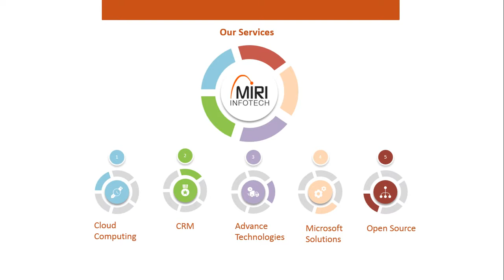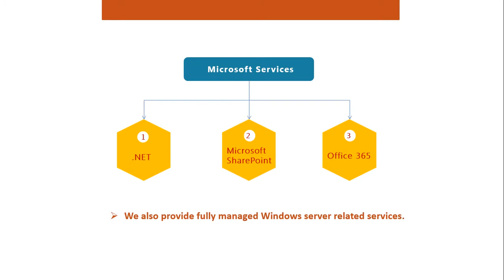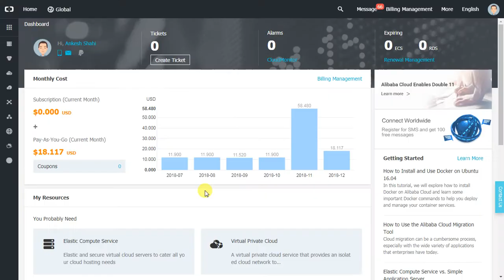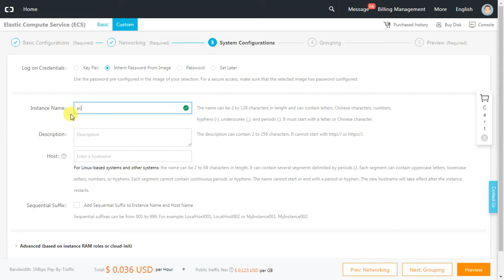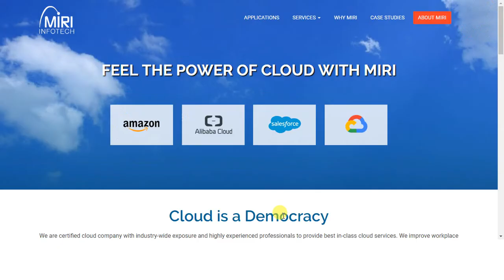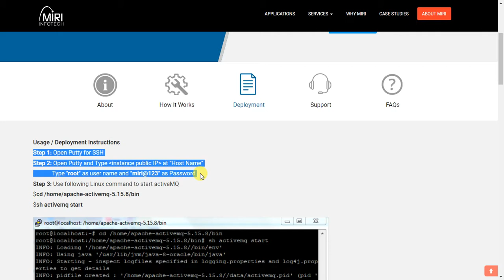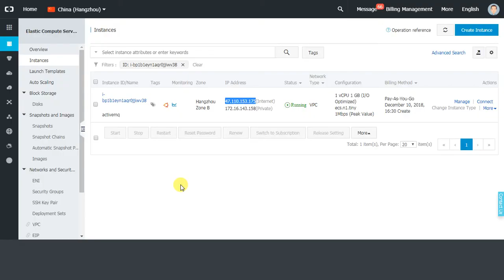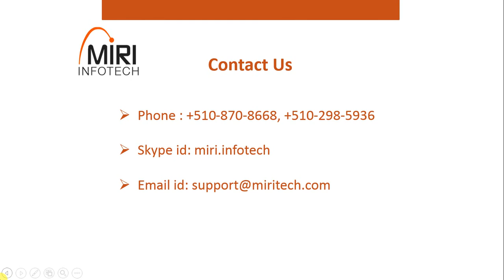ActiveMQ | Steps for Alibaba Cloud Installation powered by Miri Infotech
Miri Infotech is a ActiveMQ service provider company. Apache ActiveMQ available on Alibaba Cloud allows to foster the communication from more than just one client or which is known as Enterprise Feature. ActiveMQ supports the Enterprise Integration Patterns both in the JMS client as well as the Message Broker. It is the most powerful and prevailing messaging and Integration Patterns server.